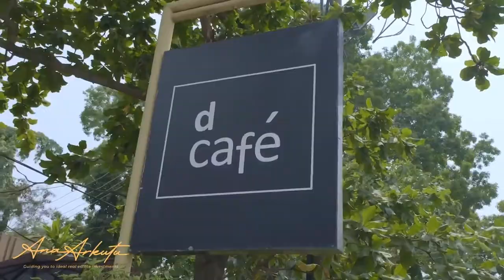ANA AKUTU'S TAKE ON KASS TOWERS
Accra's Most Rewarding Investment